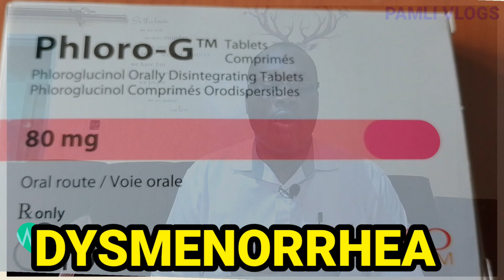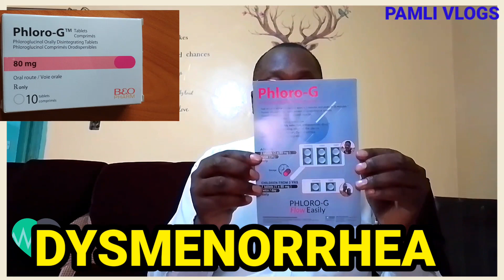DYSMENORRHEA MANAGEMENT -PHLORO-G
join me as a present management of dysmenorrhea with PHLORO-G

SUPPORT PAMLI VLOGS BY CLICKING THANKS BUTTON OR VIA:
PAYBILL 247247
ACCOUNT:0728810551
MAKE MONEY ONLINE BY SELLING AITIME
World diabetes day LIVE STREAMING YESTERDAY AT HOMABAY MARKET